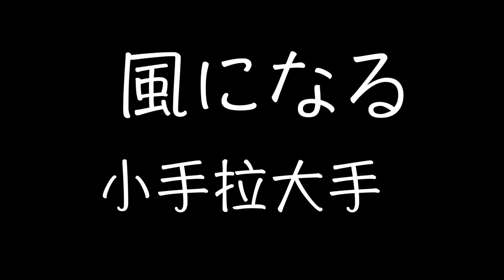風になる/幻化成风/小手拉大手/「猫の恩返し」/辻亜弥乃/猫的报恩/梁静茹/二胡：田宇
この曲の二胡譜と伴奏音源は下記のURLよりご購入いただけます。

　　　　　　使用機材
【PC】
Mac mini(2018)

【モニター】
LG 27UL500-W

【Bluetoothイヤホン】
AirPods Pro

Panasonic VX1M

【照明】
Neewer LEDビデオライトパネル

apollo solo

【マイク】
audio-technica AE5100

【編集ソフト】
●動画編集:Final Cut Pro X
●音楽編集:Logic Pro X

　　　　使用楽器及び小物
【二胡】
弦悦二胡(龍韻二胡と共同開発):野生皮インド小葉紫檀

【弓】
福字弓:劉長福先生の特注品
(現在在庫切れ)

【弦】
トマスティック

【二胡皮保護棒】
田宇の特注品